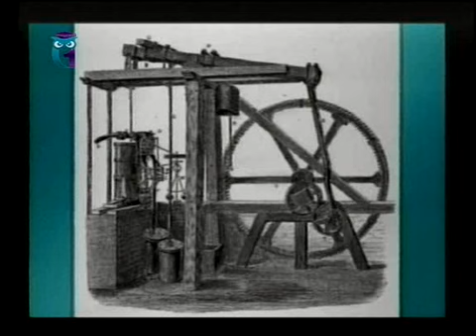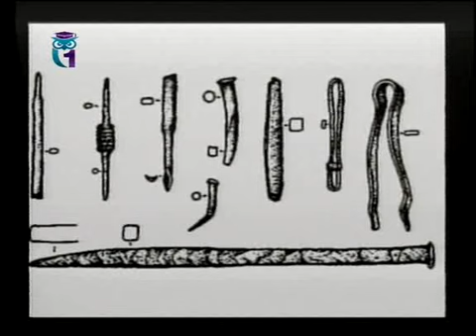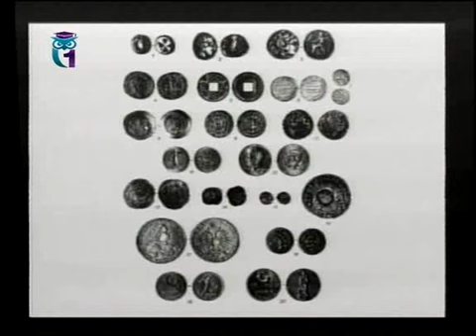Искусство. Передача 29. Техники обработки металлов. Часть 1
Искусство. Семь цветов радуги. Дарья Воронина. Образование для всех. Первый образовательный канал. Остальные передачи смотрите на